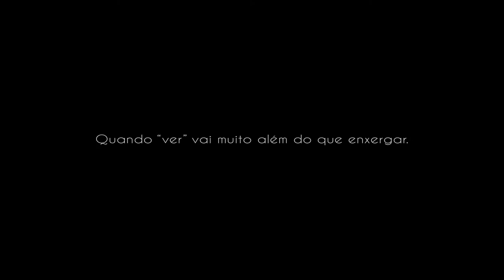Marcel (2018) - Trailer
Marcel, 62 anos, é fotógrafo e deficiente visual. Trabalha com nudez artística em suas fotos. Entre a solidão e sensibilidade excessiva em que vive precisa produzir uma nova exposição em curto prazo. Por descuido arruína parte de seu ensaio fotográfico e precisa refazê-lo. À contra gosto uma pessoa desconhecida surge em seu estúdio e Marcel precisa lidar com essa nova situação.

Filme dirigido por Emanuel Orengo.